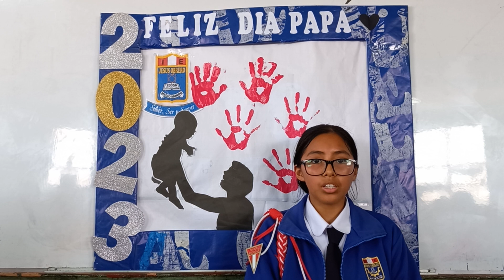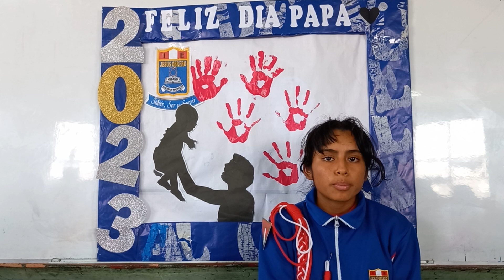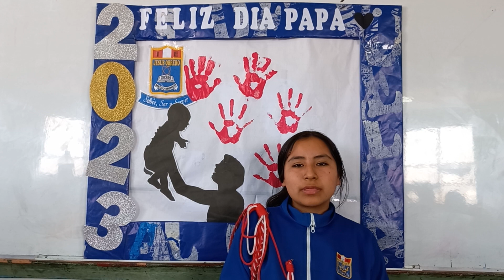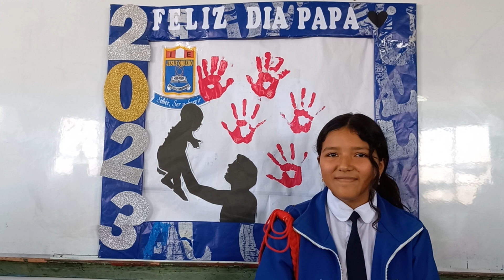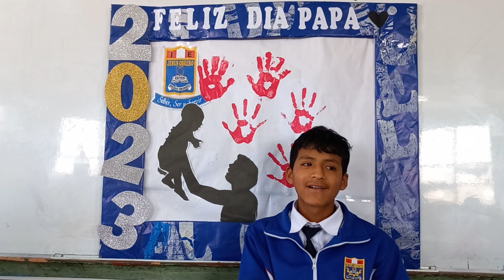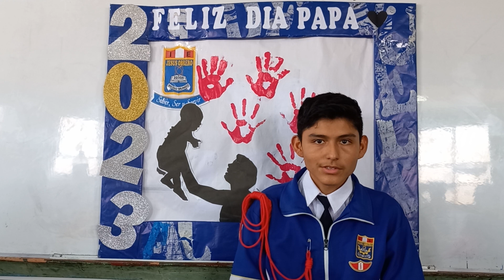FELIZ DIA DEL PADRE OBRERINO 2023